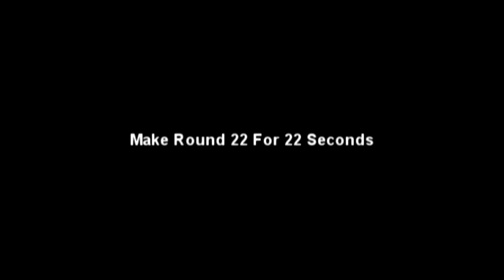21 seconds of sapphire plugins im getting to do now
Long Awaited Round 21 VS Everyone On A Multiplied Time Tennis.